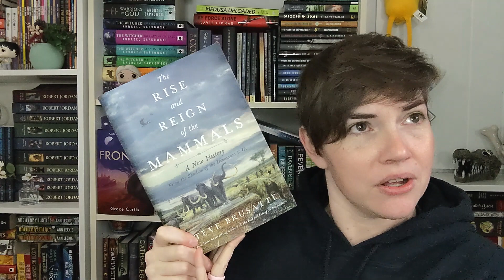11 Fun Facts I Learned - Rise and Reign of the Mammals by Steve Brusatte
⭐ Some fun sources ⭐